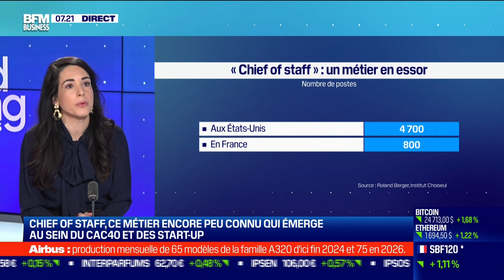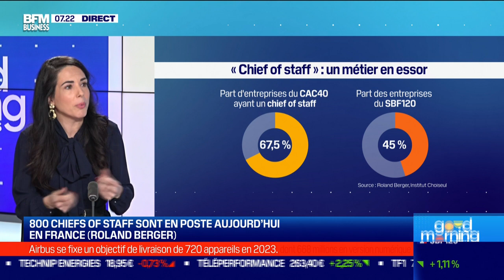Anne Corteggiano (Roland Berger) : Chief of staff, un tremplin de carrière hors pair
Ce jeudi 16 février, Anne Corteggiano, directrice de l'engagement de Roland Berger, a abordé le poste de "chief of staff", un métier encore peu connu qui émerge au sein du CAC40 et des start-up, dans l'émission Good Morning Business, présentée par Laure Closier et Christophe Jakubyszyn. Good Morning Business est à voir ou écouter du lundi au vendredi sur BFM Business.